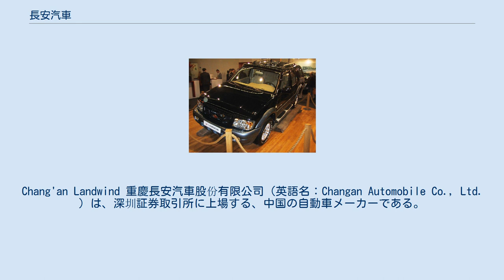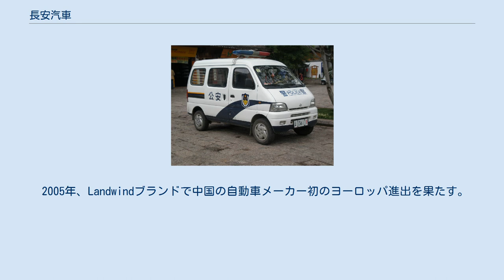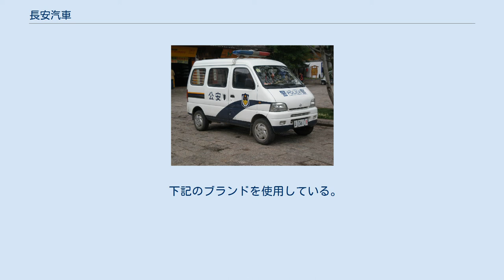長安汽車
Chang'an Landwind 重慶長安汽車股份有限公司（英語名：Changan Automobile Co., Ltd. ）は、深圳証券取引所に上場する、中国の自動車メーカーである。
本拠地は重慶市。
 2012年には約190万台を生産し、第一汽車、東風汽車、上海汽車、奇瑞汽車と共に、中国自動車メーカーの「ビッグ5」の内の1社である。
中国南方工業集団公司に属しており、複数の海外自動車メーカーと合弁事業を結んでいる。
 1862年に上海市で李鴻章によって設立された。
1957年にはジープの製造を開始し、自動車分野への参入を開始した。
 その後、1984年にスズキと提携を開始し、1993年にはスズキと合同で、長安鈴木汽車を設立した。
 2001年にはフォード・モーターと合弁で長安フォード汽車（長安福特汽車有限公司）を設立した。
 2004年には同じ中国国内で江鈴汽車と合弁でスポーツ・ユーティリティ・ビークル（SUV）を専門に扱う陸風汽車 (Landwind) ブランドを設立。
 2005年、Landwindブランドで中国の自動車メーカー初のヨーロッパ進出を果たす。
 2006年4月にはマツダも合弁に加わって長安フォードマツダ汽車（長安福特馬自達汽車有限公司、CFMA）となった。
しかし、フォードとマツダの資本提携解消後の2012年11月30日、CFMAは政府機関の承認を得て長安マツダ汽車と長安フォード汽車の2社に存続分立された。
 2009年には中国航空工業集団公司傘下であった昌河汽車と哈飛汽車を買収した。
 2010年、フランスのPSA・プジョーシトロエンと合弁で長安PSAを設立。
PSA・プジョーシトロエンは既に東風汽車とも提携を結んでいるので、これで中国メーカー2社目となる。
 下記のブランドを使用している。
「長安」の英文名は乗用車と商用車で使い分けている。